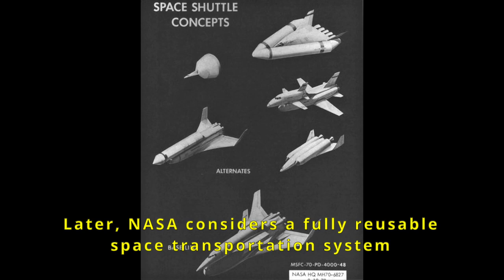Short history of reusable rockets and spacecraft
A short, incomplete, history of reusable rockets and spacecraft, from Wernher von Braun’s ideas, to the Boeing X-20 Dyna-Soar spaceplane, NASA’s Space Shuttle, the soviet Spiral, Buran and Baikal, NASA’s DC-X, JAXA’s RVT, Blue Origin’s New Shepard, SpaceX’s Falcon 9 and Sierra Nevada’s Dream Chaser.
Credits: NASA/Roscosmos/Мосфильм/JAXA/United States Air Force/Blue Origin/SpaceX/Sierra Nevada Corp